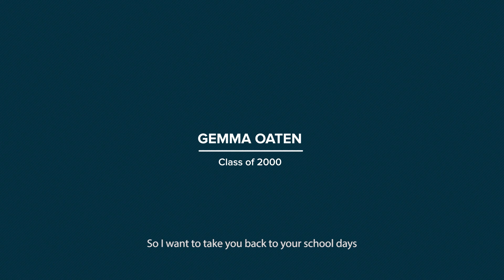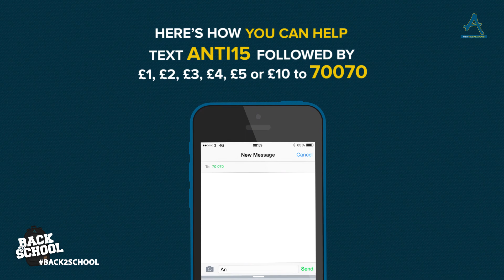Gemma Oaten Back to School Bullying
In the UK 10 million children are going back to school in September. Over half of them will be affected by bullying*. As part of our September back2school anti-bullying campaign we sent some of our bullied celebrities back to school to talk about their bullying experience. Here is Gemma Oaten's story!

We need you to show your support on social media. So we are asking people to donate as little as £1 or as much as £10 by texting ANTI15 £1 to 70070 and then share a school photo online. Nominate friends to share their back2school picture.